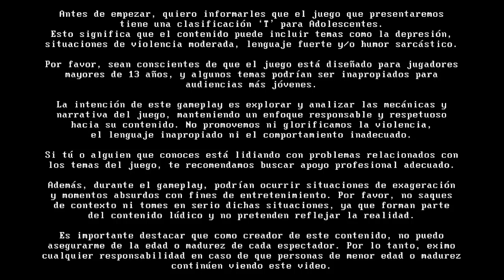AGUANTAR 30 MINUTOS NO ES FACIL - VampireSurvivors #2 (Juegos Gratis)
Spoiler: La cuchillas estaban rotas...¿quien lo diria?
Nota: Gratis en celular.

Datos Tecnicos:
-Notebook: Victus HP Laptop
-Microfono: Samsung A23
-Capturadora: Xbox Game Bar Ver. 5.822